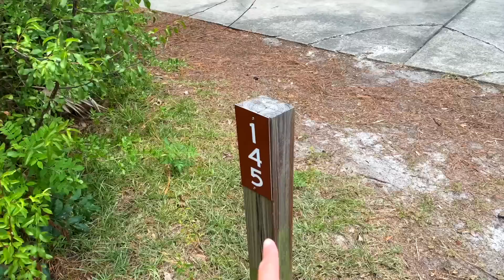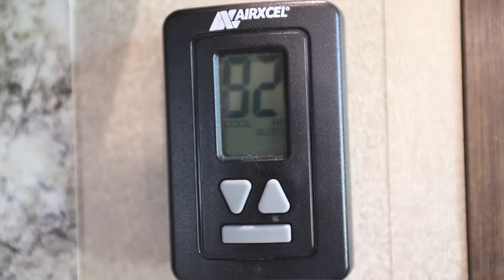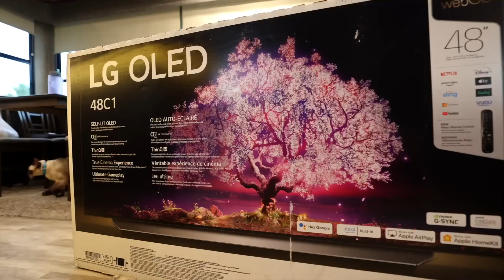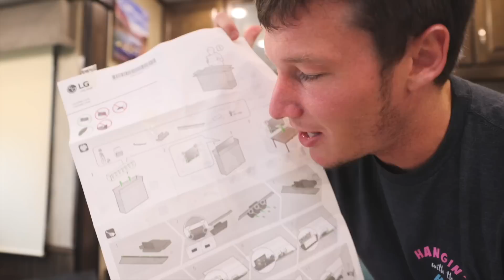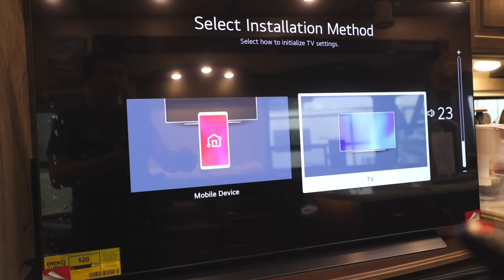RV Living: The BEST Florida State Park You Need!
RV living recently has taken us to some amazing Florida State Parks. Today, we reflect on the pros & cons, while doing a comparison of which was better. If you plan on Florida RV living this fall or winter, this is a must!

*Playlists Will LOVE*

 series has come from content creators like Keep Your Daydream and Changing Lanes. The style of this video is also similar to Kara and Nate or Eamon & Bec in parts._

🏡 Boondockers Welcome
Use the link below to save 15%

🍷 Harvest Hosts
Save 15% with our code: THANKSHANKS